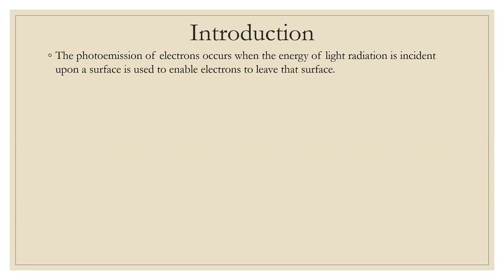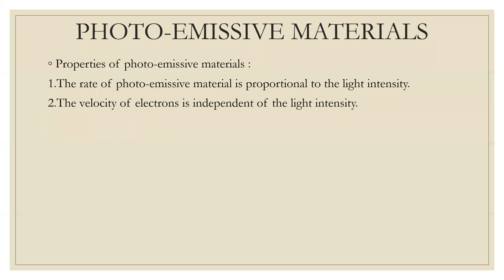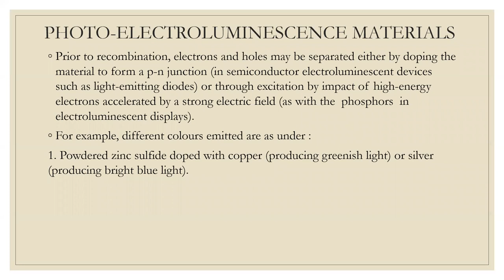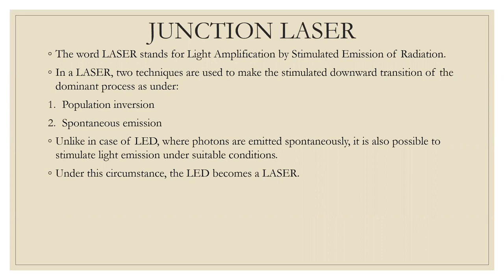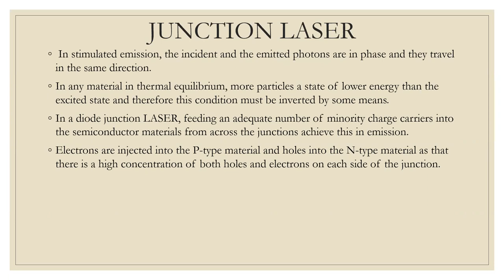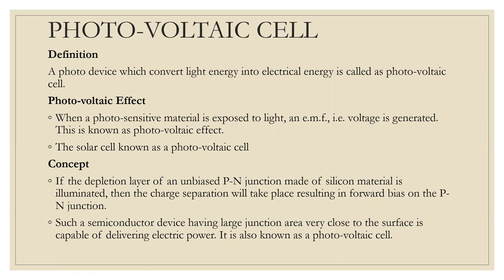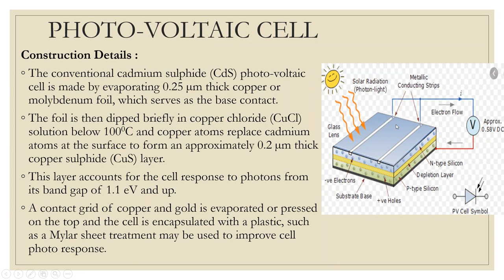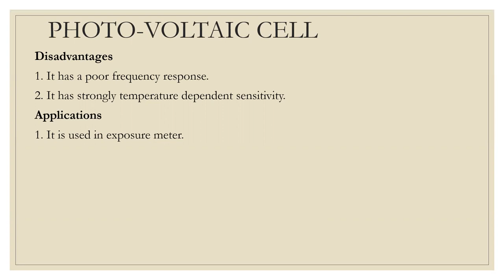EEM(22217)_U5_L1_Photo-emission,Photo-electroluminescence material,Junction LASER,Photo-voltaic cell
This video covers explanation of Photo-emission and its materials ,Photo-electroluminescence material, Junction LASER: construction and working, applications and materials ,Photo-voltaic cell: construction and working, applications and materials.